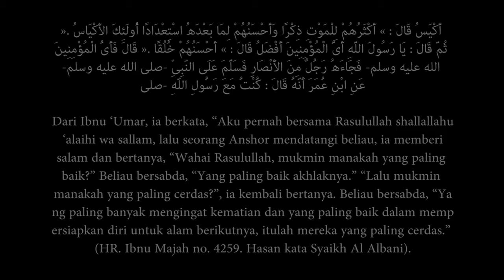MANUSIA PALING CERDAS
KAJIAN SEMENIT
Pemateri :
Ustadz Sofyan Chalid Ruray Hafidzahullah Ta'ala